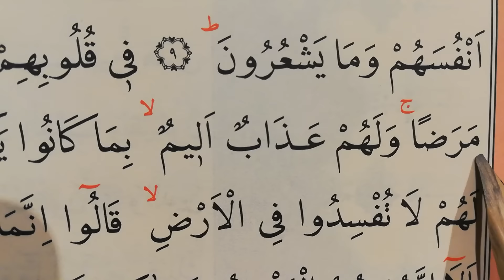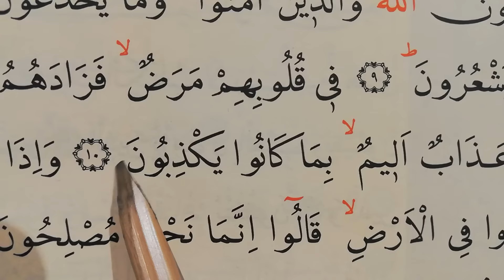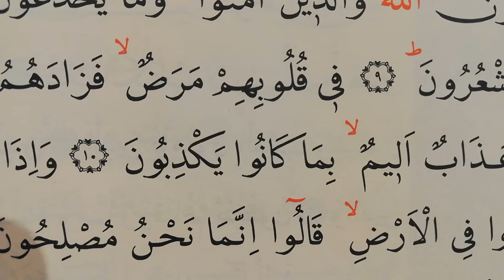4.Kur'anı Kerim okumaya ilk başlayanlar /TECVİD Uygulamalı (Bakara Suresi 9-10)